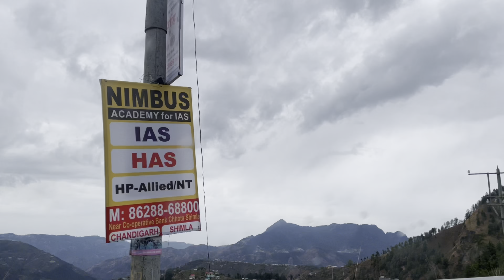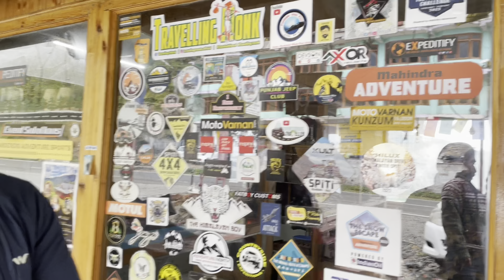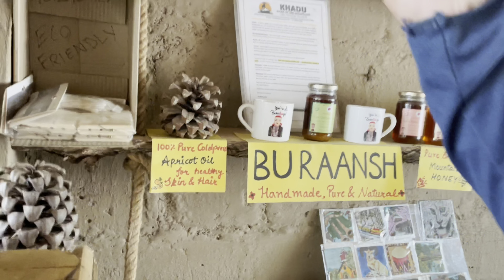😨Shimla to Reckong Peo & Kalpa bhaiyajirider most dangerous road ,Spiti valley ,kinnaur Kailash